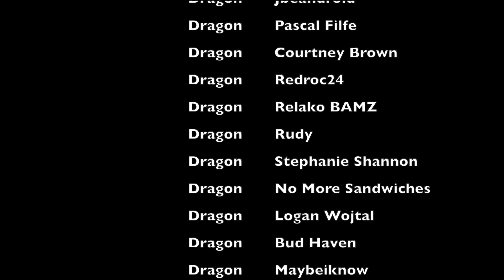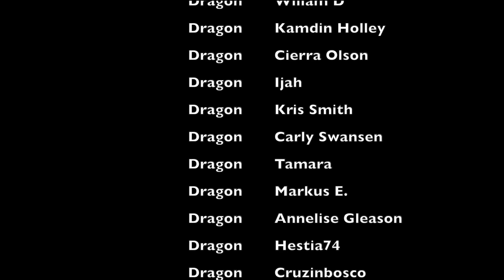ANGEL 2X09 REACTION | First Time Watching